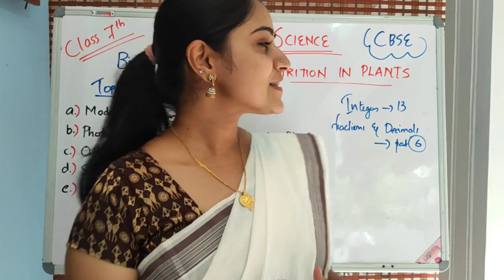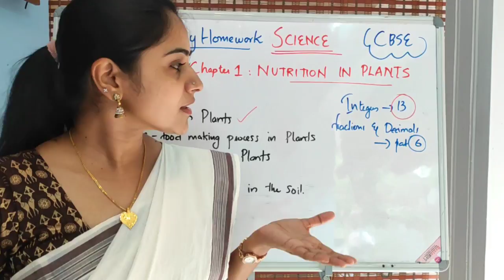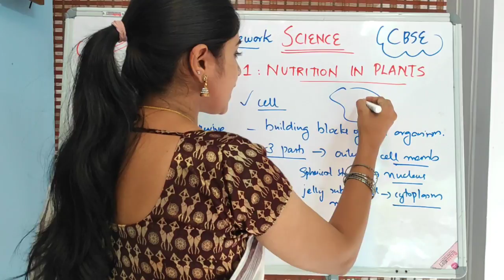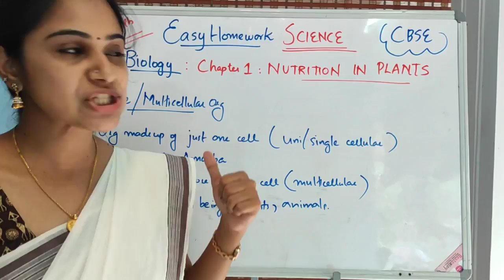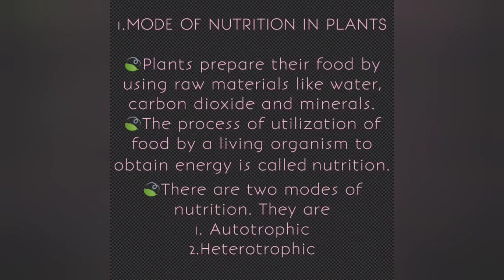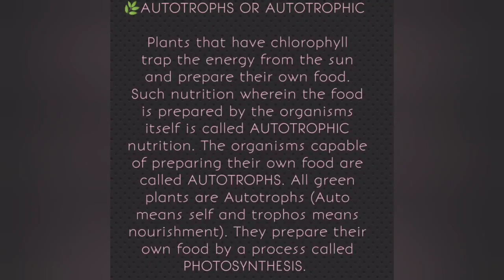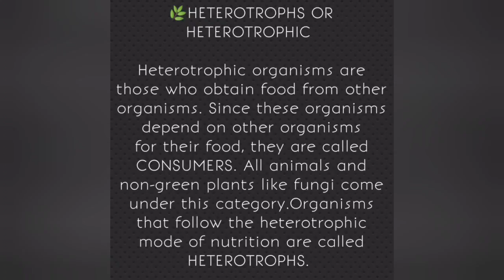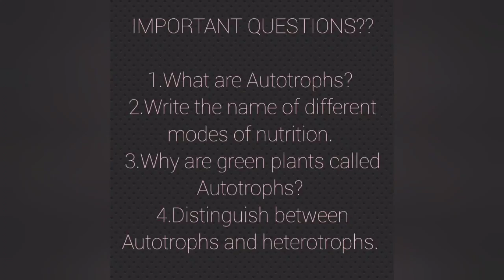CHAPTER 1|| NUTRITION IN PLANTS||PART 1||CBSE ||CLASS 7||SCIENCE||BIOLOGY||IN MALAYALAM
ABOUT EASY HOMEWORK:
Stuck on your homework? click here for your solution. yes, we are here to help you guys. we only focus to get successful result for our students.This channel creates
simple and easy conceptual videos for CBSE & STATE students.If you are looking for good guidance to do math homework...this is the correct channel.